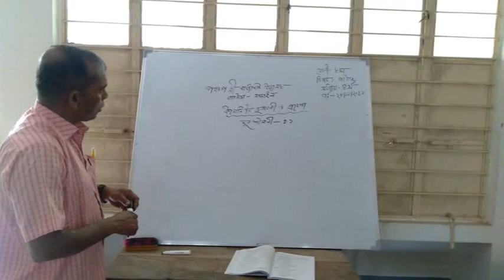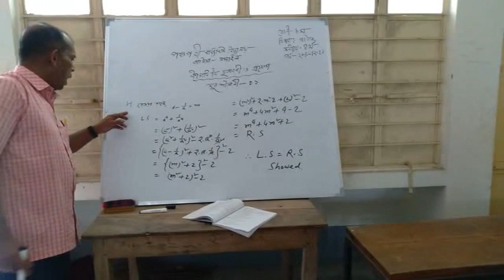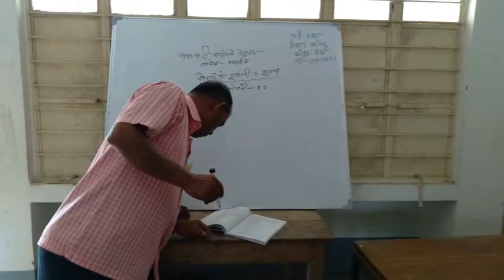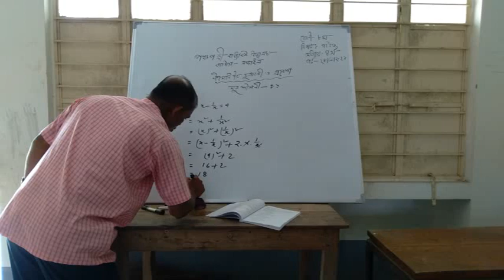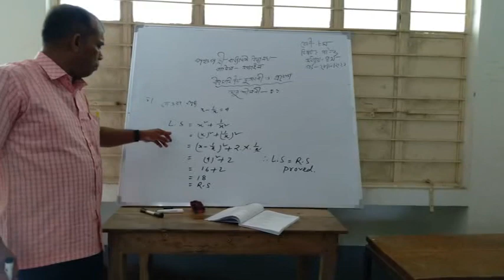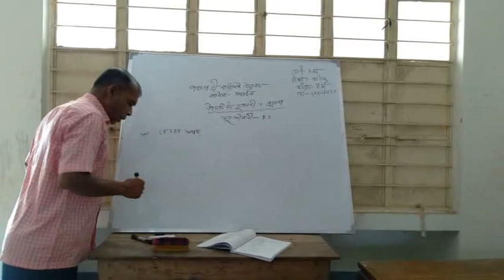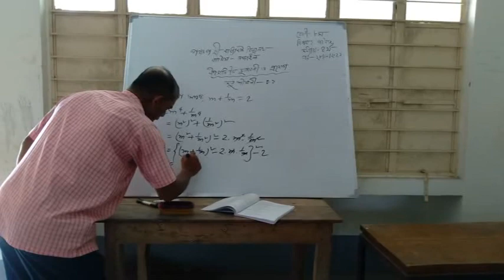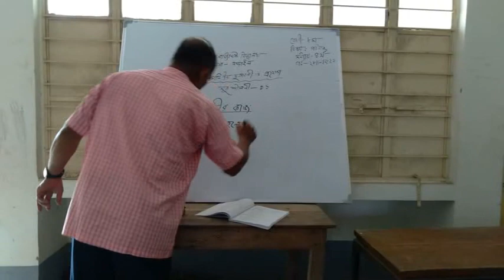math class 8,Golock chandra paul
Panchopolly secondary school. Kalia, Narail